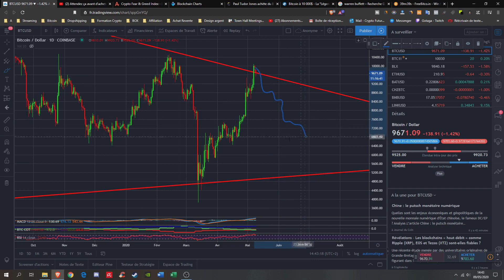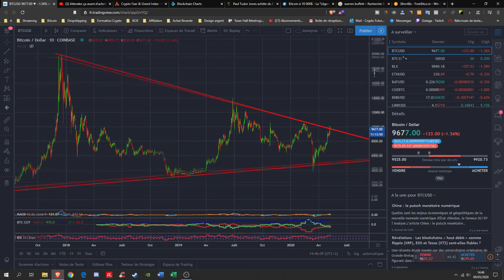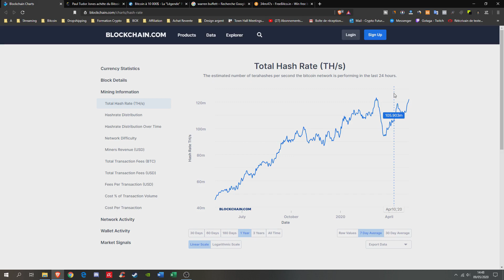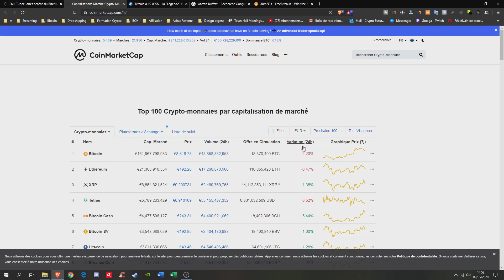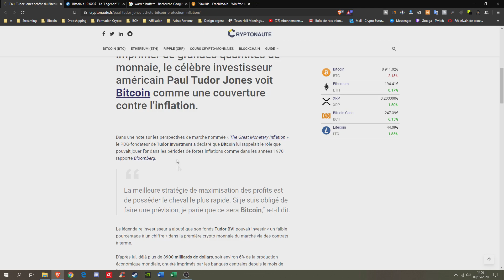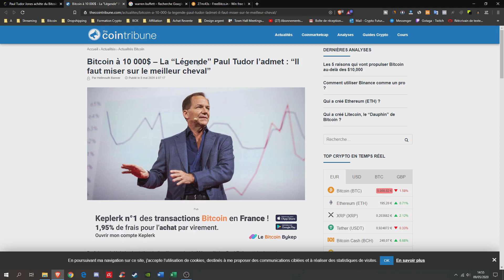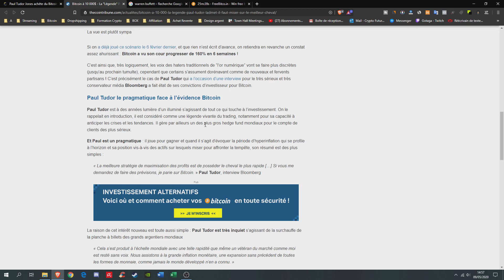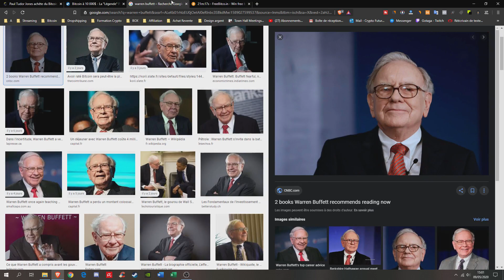UNE GROSSE BALEINE VA ACHETER DU BITCOIN ! 🐳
Dans cette vidéo je vous fais l'analyse journalière du bitcoin des autres crypto. Et je traite le sujet de Paul Tudor Jones sur son achat de bitcoin

✅ POUR ME FAIRE UN DON 🙏🙏 :
👉 Bitcoin : 3BQQo74Zvn2kbn94hw5CzWK8C4AzqHUAwu
👉 Ethereum : 0x475B11332de3b456D1c3472FB30c6d9E52b75C5C
👉 XRP : rHB2baVWit4m4usUW2zYjCtV74DMAFM6Ga

Dans cette vidéo je vous parle du bitcoin et des crypto. Je vous fais une analyse technique de l'ensemble du marché. Plus une présentation des différents articles sur les actus.

✅ SOMMAIRE DE LA VIDÉO :
 00:00 : Intro
 00:07 : Analyse du marché
 03:40 : Autres indicateurs
 04:36 : Les actualités